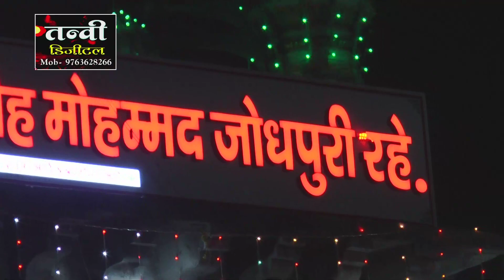HAJI HAFIZ FATEMOHAMMAD JODHPURI BABA... SANDAL MUBARAK 2022 part 02